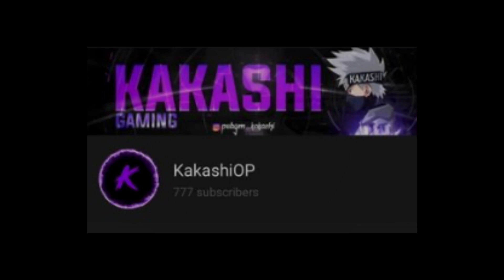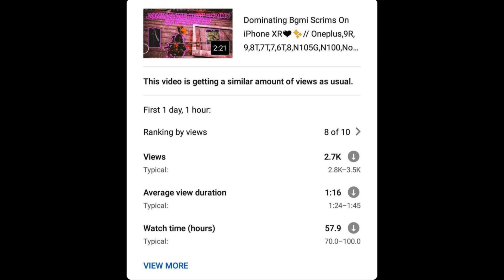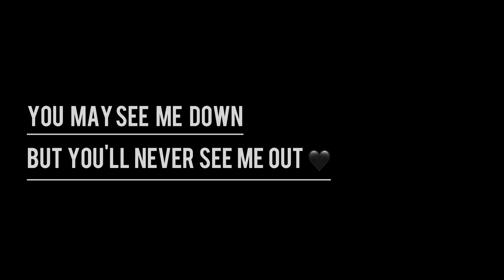Anxiety Vs Me🖤✨// iPhone XR // KakashiOP👑 // Oneplus,9R,9,8T,7T,7,6T,8,N105G,N100,Nord,NeverSettle